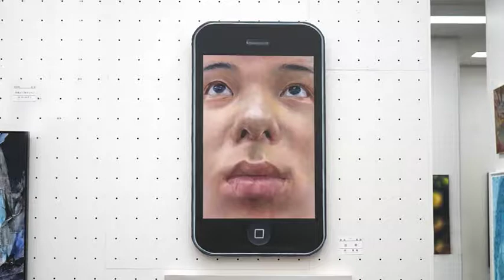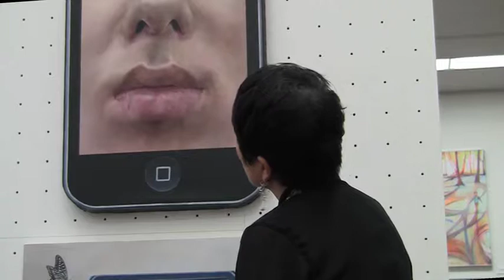第67回モダンアート展ギャラリートーク6 講師：朴 東竜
2017年に行われた第67回モダンアート展の最中に実施したギャラリートーク6の模様を収録したものです。講師は絵画の朴東竜氏です。ご覧ください。